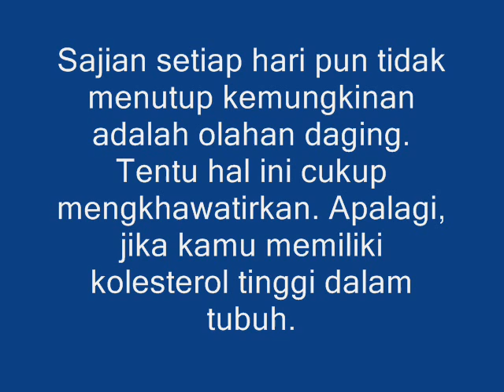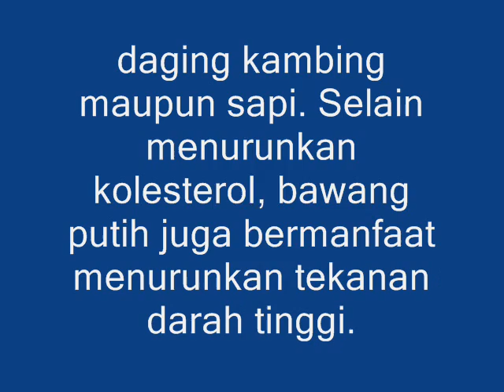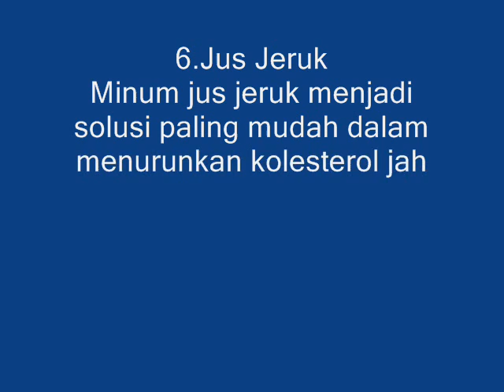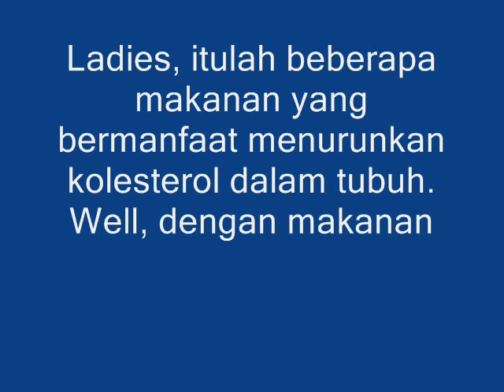Makan Daging Tanpa Takut Kolesterol, Konsumsi 7 Makanan Ini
Makanan apa saja yang baiknya dikonsumsi demi menurunkan kolesterol jahat di tubuh?